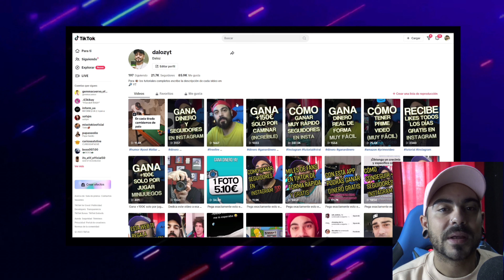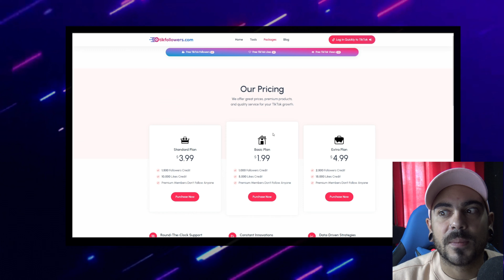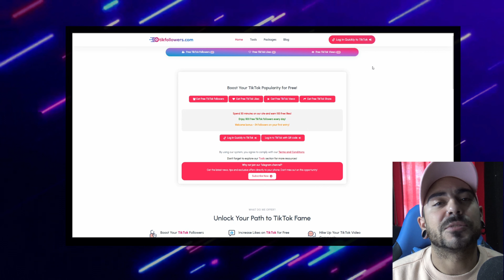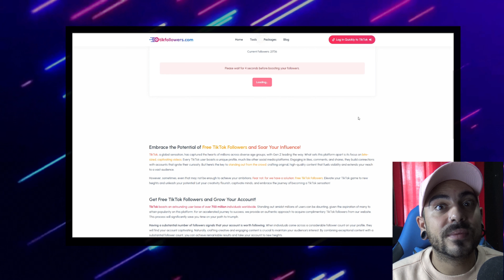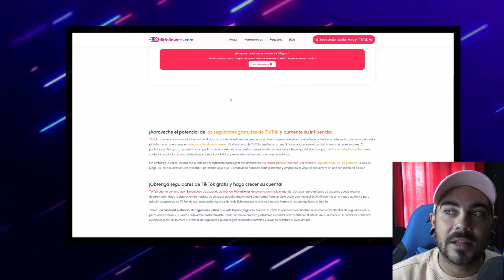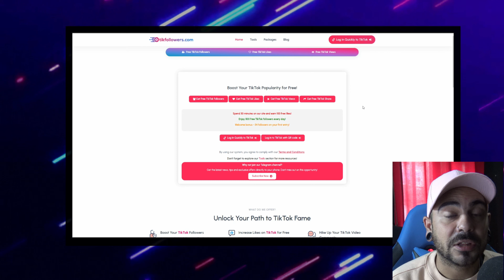COMO CONSEGUIR +1k SEGUIDORES EN TIK TOK 2023 - RAPIDO & SEGURO